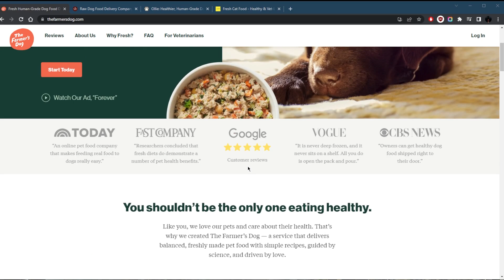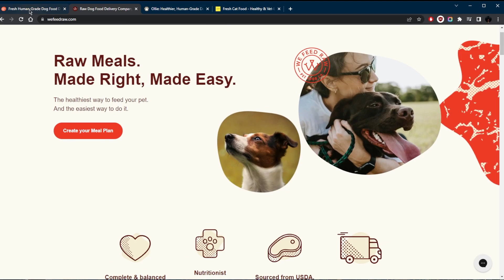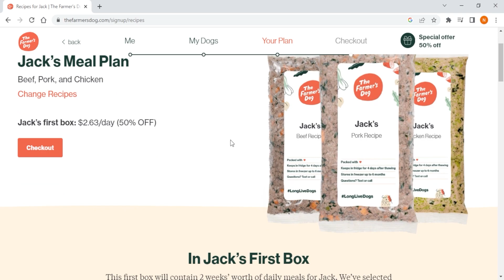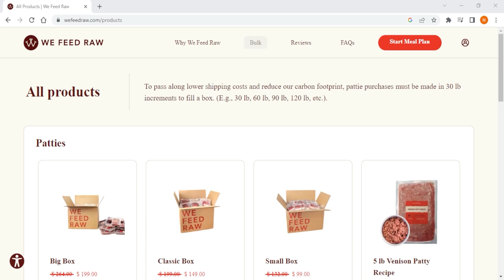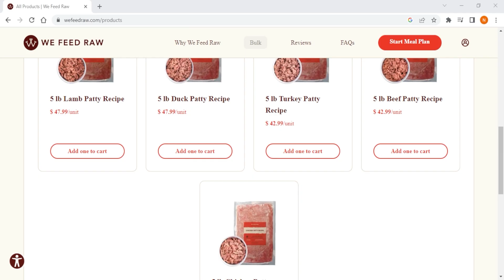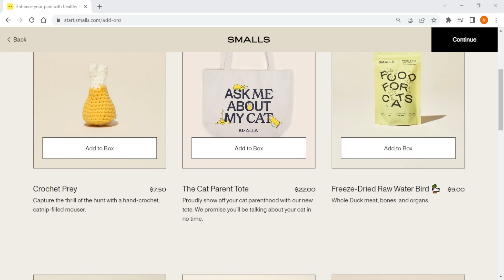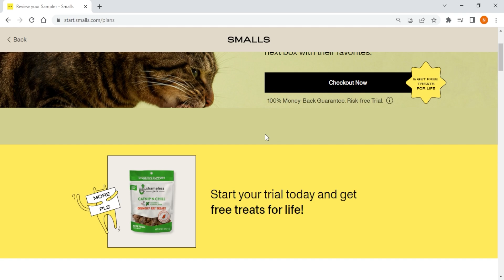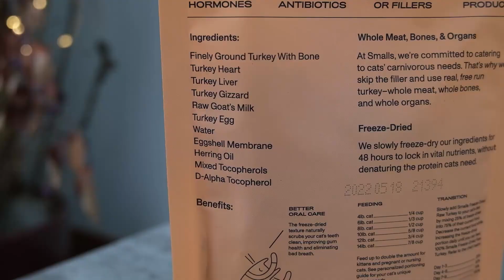How Long Can I Keep Pet Food?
How long can I keep pet food? Check out our video to know how long is the ideal time duration for storing your pet food.

How's it going everybody? Welcome back. So answering another question today and today's question is, how long can you keep pet food. Now, the shelf life of pet food depends on its type and storage conditions. For instance, unopened dry food usually lasts for about a year, while open bags are best used within six weeks. Now canned food can last between one to five years, unopened but they should be used within a few days once open and refrigerated. Now if you're considering raw or homemade pet food, these generally have a much shorter life and should be used promptly. And each brand specializes in specific foods. So for example, the farmer's dog kind of includes all kinds of nutrients and vitamins that your dog may need. And they also take into consideration over 15 health issues that your dog may have. And if your dog's specific health issue is not listed on the website, you can just add it and you can kind of make sure that the food formulas are catered to your dog's specific needs and health conditions. Next we have we feed raw which specializes in raw meats, I'll talk about these services.  And they're all developed by board certified veterinary nutritionists and made with human grade ingredients that have no preservatives or fillers, which means it holds up to human food standards. And when it comes to customizability you could say they are unmatched in the market. Next up we have a we feed raw which is the most unique out of the three dog food choices, since it exclusively uses a raw food for their meal plans. Now their plans offer six proteins so that'll be beef, lamb, venison, duck, turkey and chicken. We feed raw is certainly the way to go. They have four protein options, chicken, turkey, beef and lamb with nutrient dense carbs, healthy fats and superfoods like chia seeds. Their meals are also human grade and USDA approved with no fillers, artificial flavors or preservatives. Holly also offers add ons, three subscription options and a 100% money back guarantee on starter boxes. Now these three subscription options are full of fresh or half portion fresh meals, or a mix of fresh and gently baked dry foods. So overall, Ollie may be your best option if you want green inclusive fresh food with a flexible and affordable subscription plan. Now if you're looking for the best cat food brand in the market, Smalls has got you covered. Out of all the pet food brands I've seen smalls has the most variety when it comes to meal options. They have seven different recipes you can choose from and cover all textures. Their recipes are frozen to maximize freshness. Now the terrific thing about smalls is that it works for virtually any cat from kids to seniors and caters to all cat sizes. Not only that, but smalls also delivers your order right to your door which eliminates the need to shop for your cat's meals. Now when setting up a profile, they ask you what proteins and texture your cat likes to eat, but they're not customizable or pre portioned for your cat like with the other pet food brands that we just took a look at. It is perfect if you value more customization options when ordering your meals. They're also one of the few services that have both green free and green inclusive options. And finally when it comes to cat food, Smalls is the healthiest brand out there that offers the most variety when it comes to meals with seven different options as opposed to the standard two to four recipes offered by most brands. And that is pretty much it for this video. If you guys are interested in any of these brands, you'll find links to pricing and discounts in the description down below as well as full reviews if you'd like to learn a little bit more about them. And besides that calm below if you have any questions I'll be happy to answer all of them like and subscribe if you'd like to support the channel and stay up to date with future content. Have a wonderful day.

Hope you enjoyed my How Long Can I Keep Pet Food? Video.